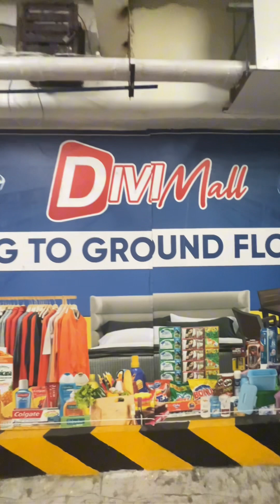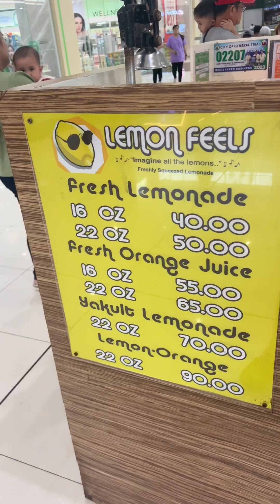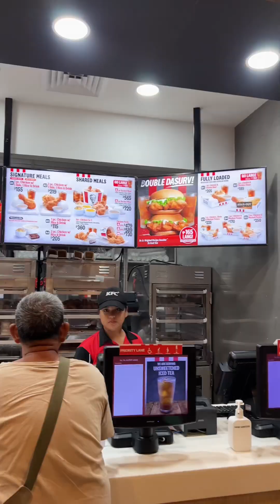Sinusulit ko lang yung mga mall dito sa pinas baka kasi bumalik na ako ng america